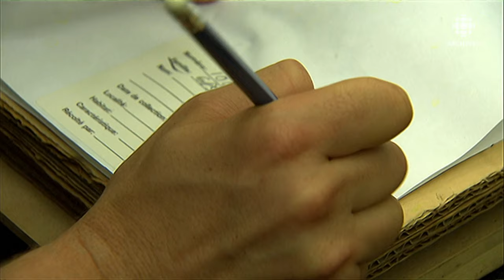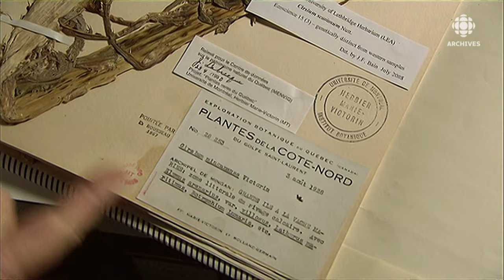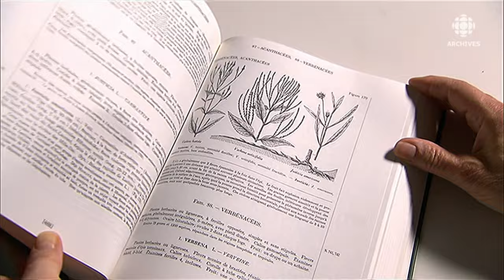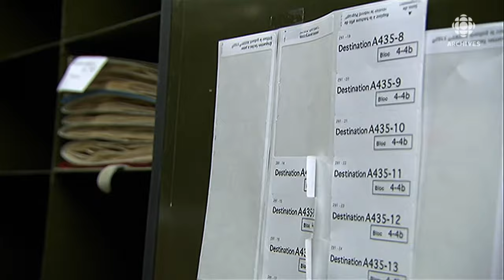Présentation de l’herbier Marie-Victorin au Jardin botanique de Montréal en 2012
En 2012, le journaliste Michel Marsolais présente un reportage sur l’herbier du frère Marie-Victorin et son déménagement du sous-sol du Jardin botanique de Montréal au Centre sur la biodiversité de l’Université de Montréal situé sur le site du Jardin botanique. L’herbier Marie-Victorin renferme des centaines de milliers de spécimens de notre flore. C’est à partir de ces échantillons de plantes que le botaniste rédigera son célèbre ouvrage «La flore laurentienne» en 1935. Au moment du déménagement, les spécimens de l’herbier ont fait l’objet d’une reclassification pour adopter un modèle plus moderne. L’information contenue dans l’herbier a aussi fait l’objet d’une intégration à une base de données. Selon le conservateur de l’herbier Marie-Victorin Luc Brouillet, la collection a une très grande valeur à la fois scientifique et patrimoniale.
Source : La semaine verte, 5 mai 2012
Animateur : Errol Duchaine
Réalisatrice : Marie-Ève Thibault